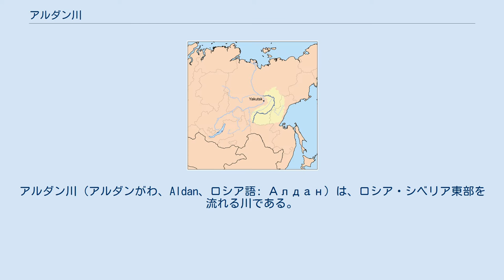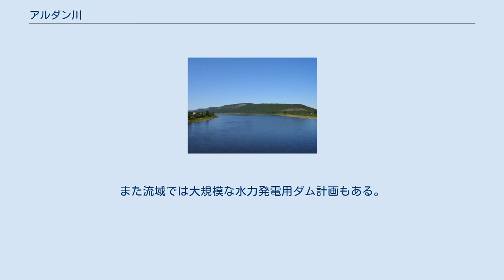アルダン川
アルダン川（アルダンがわ、Aldan、ロシア語: Алдан）は、ロシア・シベリア東部を流れる川である。
レナ川の右支流で、長さは2,273km、流域面積は72万9,000km2ある。
レナ川の支流の中ではビリュイ川に次ぎ二番目に長くレナ川の水量の30%以上を集める。
 アルダン川はスタノヴォイ山脈の北斜面に発する。
水源の北東には、南ヤクート炭田の中心地となるサハ共和国有数の炭鉱都市ネリュングリがある。
アルダン高地の西側を北西へ流れ、アルダンおよびトンモトの町を流れた後南東へ向きを変えゆるやかに北西方面へカーブし、ウスチ＝マヤでマヤ川を合わせる。
ウチュル川からマヤ川の間は山と山の間が開けて、広い沖積平野になっており、川は蛇行・分流して多くの三日月湖が周囲に残っている。
 マヤ川合流後は北へ向きを変えエリディカンを流れ、ハンドゥイガでアムガ川を合わせる。
ここからは北西へ向きを変え、バタマイ（Batamay）付近でレナ川に合流する。
 航行可能な長さはレナ川合流点から1,600kmにおよび、最上流の港トンモトはチョウザメなどアルダン川の豊富な水産資源を搬出する主要港になっている。
川は5月から6月にかけて氷が解け、雪解け水で水面は7mから10m上昇する。
また8月と9月は洪水も起こる。
10月末には川は凍結し、年の7ヶ月は氷におおわれる。
 主な支流は、左支流はアムガ川、右支流はウチュル川、マヤ川などで、長さ10km以上の支流は275本ある。
アルダン川沿岸の平野には、川が残した5万以上の湖が点在する。
アムガ川はアルダン川の西に並行して同様のカーブを描きながら流れる。
ウチュル川とマヤ川は東のオホーツク海沿いのジュグジュル山脈から流れており、かつては東シベリアのレナ川流域からオホーツク海へと抜ける経路であり、太平洋を探検する軍人や商人がこの川を使ってオホーツクの港へと向かった（シベリアの河川交通も参照）。
 流域は永久凍土地帯で、浅い位置に岩盤がある。
岩盤は水晶を多く含み、金、石炭などの鉱物資源が豊富で、カンブリア紀の化石も多数発見されている。
また流域では大規模な水力発電用ダム計画もある。